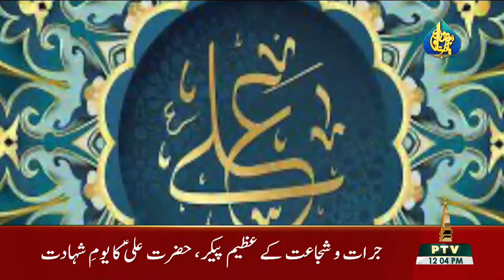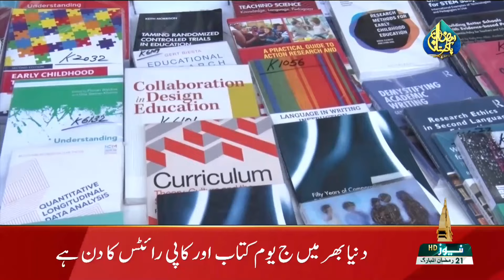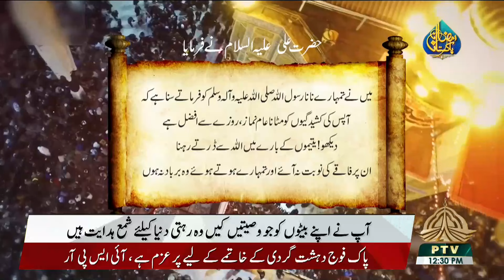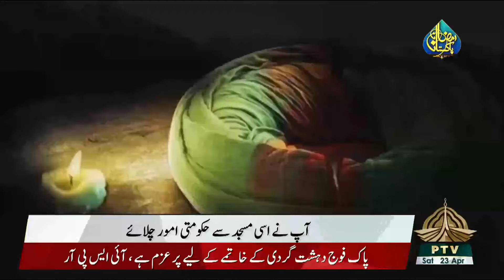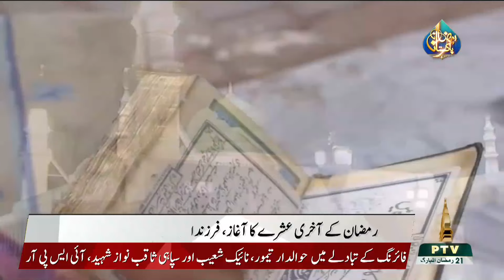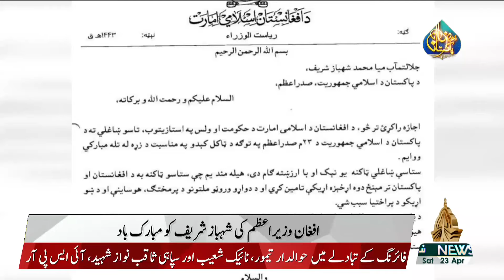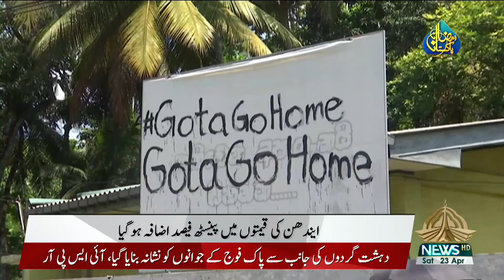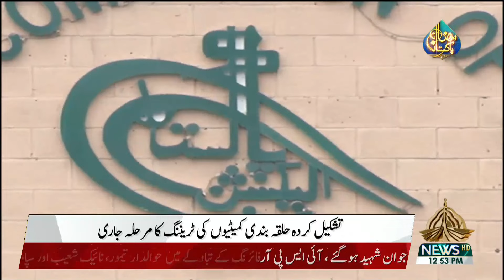12 PM KHABRAIN - 23- 04- 2022